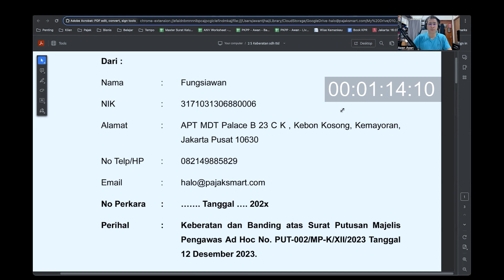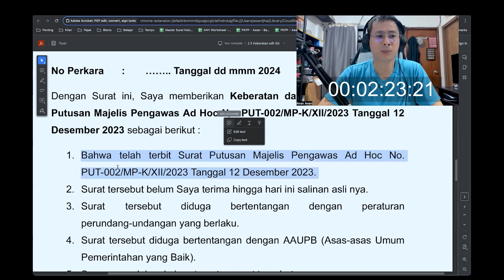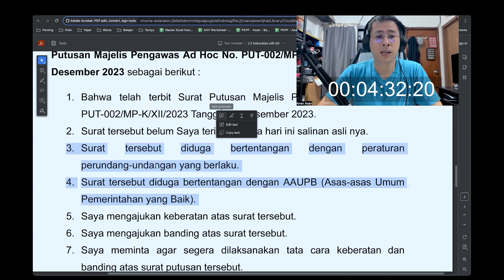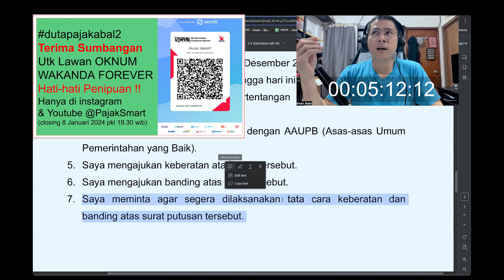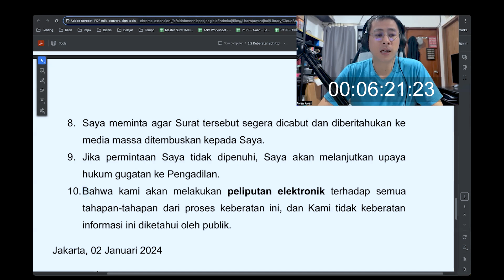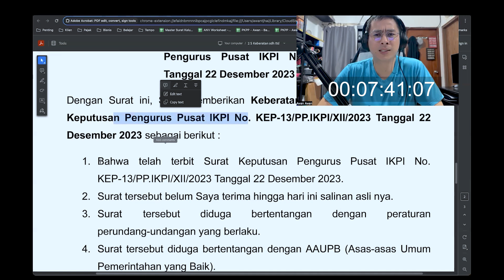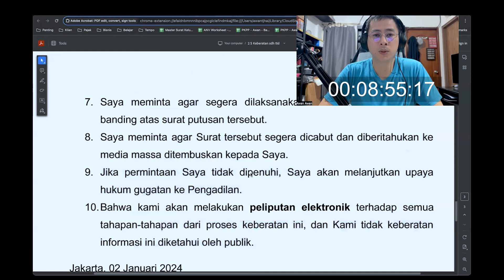IKPI vs DJP 17 | Surat Keberatan dan Banding Untuk Manjelis Ad Hoc dan KETUM IKPI , emang boleh?? 😲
✔ PERTAMA & SATU-SATUNYA
PROGRAM PELATIHAN KONSULTAN PAJAK PINTER

✔ PERTAMA & SATU-SATUNYA !!